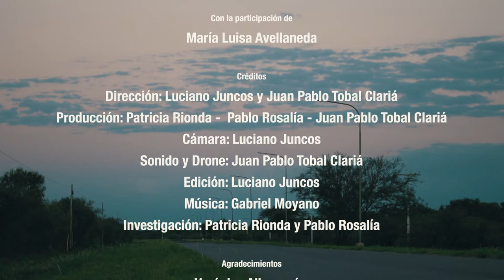Capítulo 01: Algarroba / San José de las Salinas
En San José de las Salinas, las manos de María Avellaneda y su familia, reciben agradecidas las chauchas que caen del algarrobo. Referente en la comunidad de esta práctica ancestral, acompañamos a María en la recolección de estas vainas cada vez más preciadas.

María Luisa Avellaneda
*Agradecimientos*
Verónica Albarracín
Luz Ogas
Genessi Ogas
Municipalidad de San José de las Salinas

*Dirección:* Luciano Juncos y Juan Pablo Tobal Clariá
*Producción:* Patricia Rionda-Pablo Rosalía-Juan Pablo Tobal Clariá
*Cámara:* Luciano Juncos.
*Sonido y drone:* Juan Pablo Tobal Clariá
*Edición:* Luciano Juncos
*Investigación:* Pablo Rosalía y Patricia Rionda

La Semilla es Cultura: serie de seis cortometrajes documentales co-producidos por la Asociación Cultural Relatos del Viento y la productora Anok Films, mediante un subsidio del FOMECA-ENACOMa